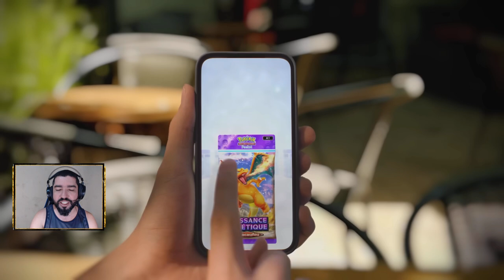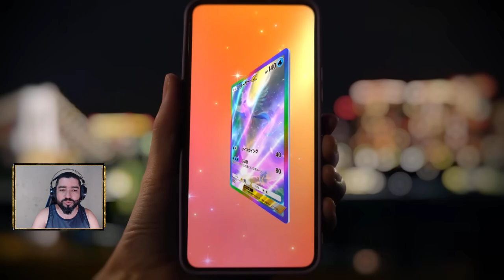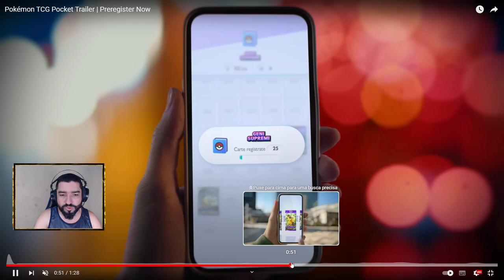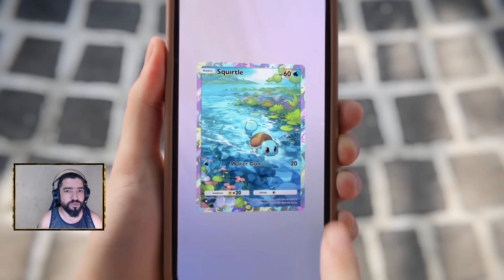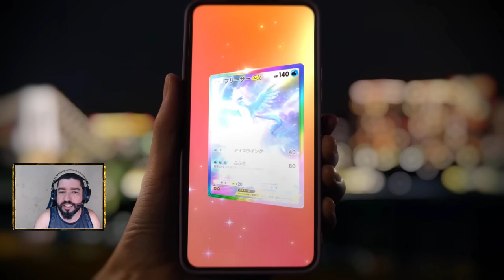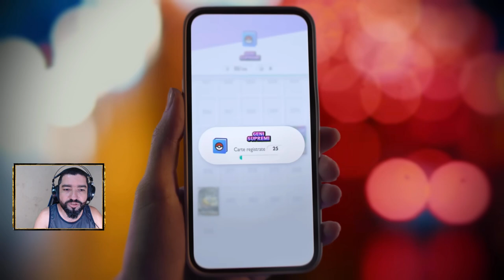Mudanças das Regras no Pokemon TCG Pocket vs Pokemon TCG